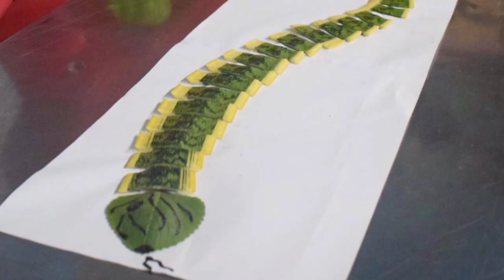Trinity - KINDERGARTEN NATURE WALK AND LEAF ART EXHIBITION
kindergarten activities
Best School in Udupi